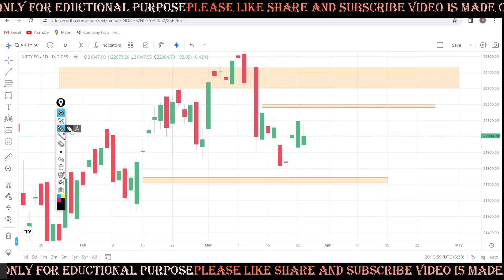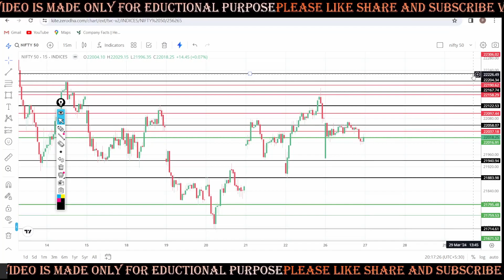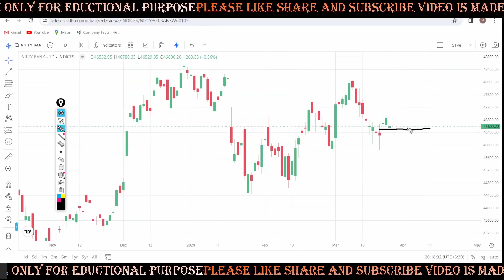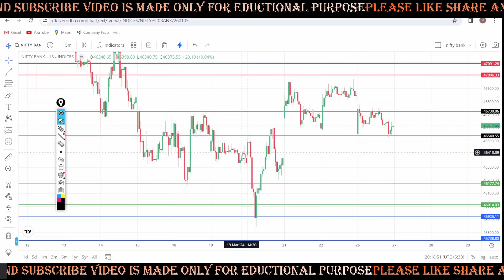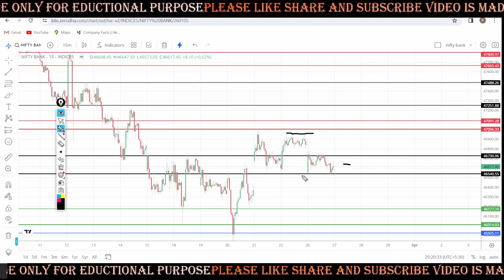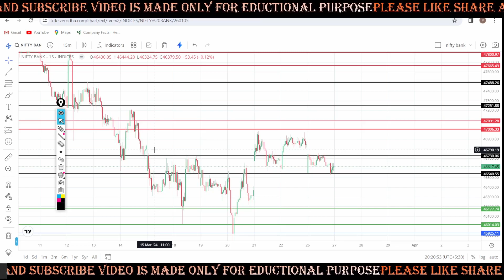Nifty Prediction and Bank Nifty Analysis Wednesday 27-3-24